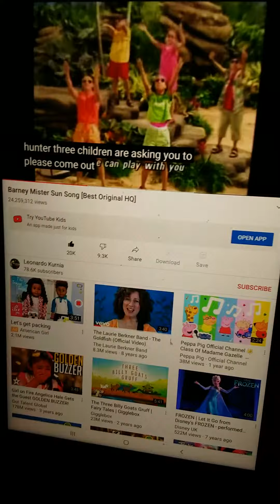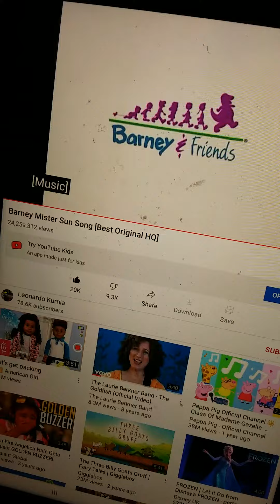Barney mister Sun song [best original hq]